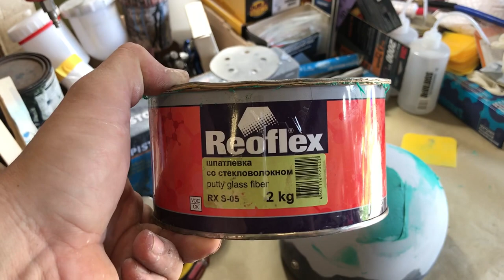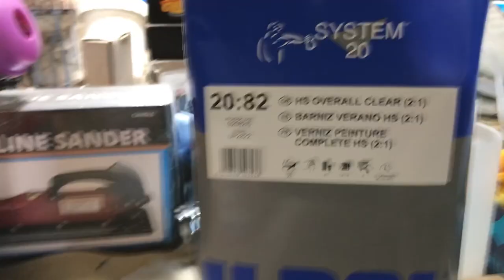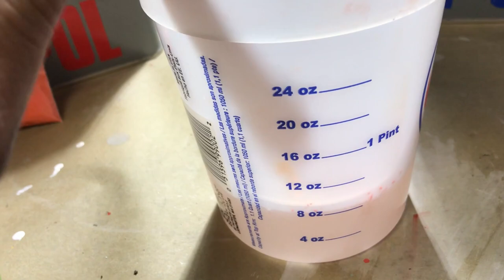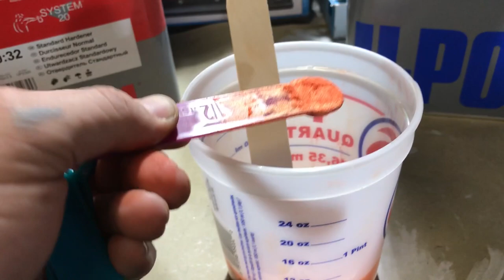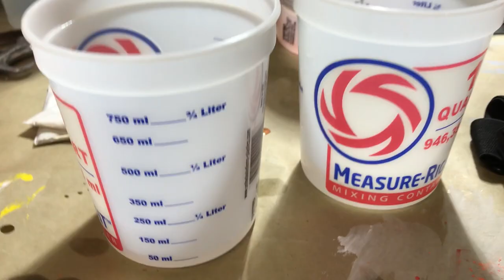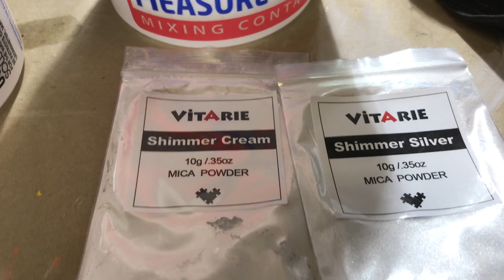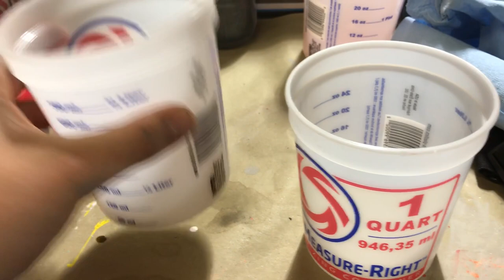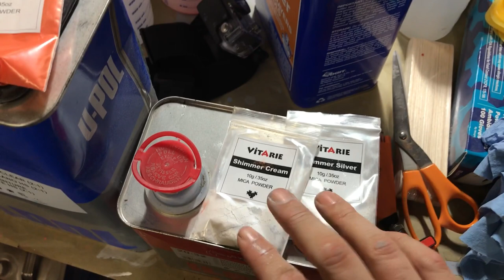Rustoleum Paint Job | Avoid these top 3 mistakes with Rustoleum Paint! Mica powder to the rescue!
Painting motorcycle helmet with Rustoleum paint. I mixed the base color with rustoleum oil base enamels and sprayed on an old helmet. Repaired helmet and prepped for paint then used mica powder to create a base coat fx all on a budget.